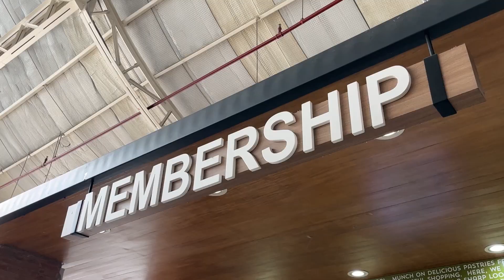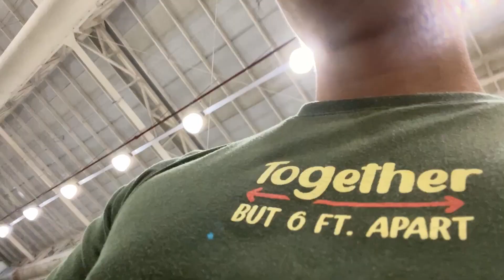LAKI RIN PALA NG PIZZA SA LANDERS HAHA PARANG S&R